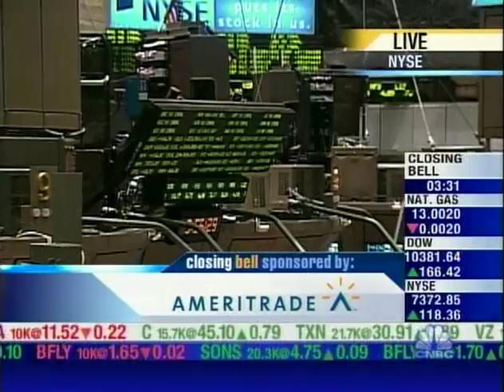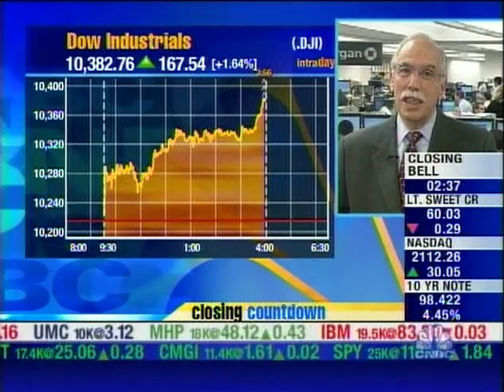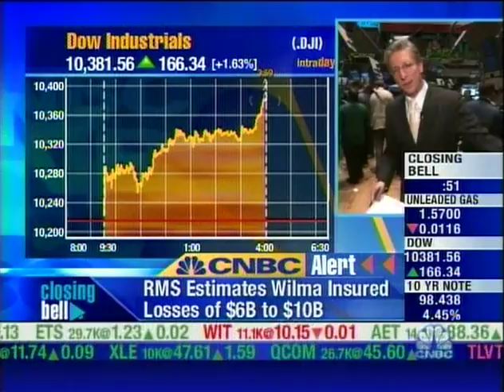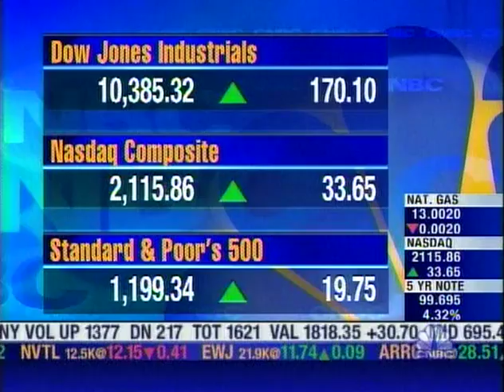CNBC 3 14